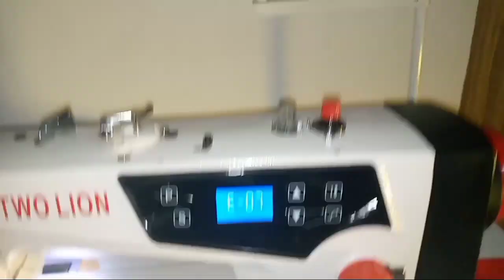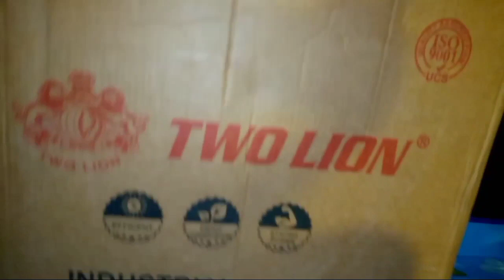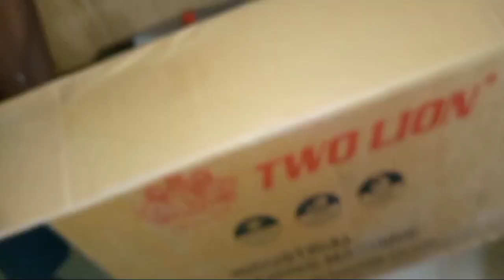SETTING UP AND ASSEMBLING INDUSTRIAL SEWING MACHINE TWOLION(direct drive)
A simple visual on how to assemble your industrial sewing machine yourself, this video show a step by step procedure on how to install each part of the machine and it is not complicated in any way .